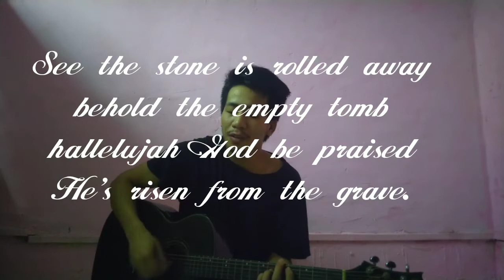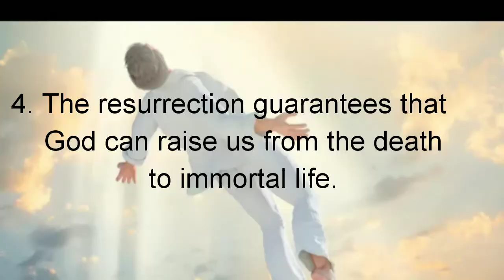The 7 importance of Jesus resurrection for us